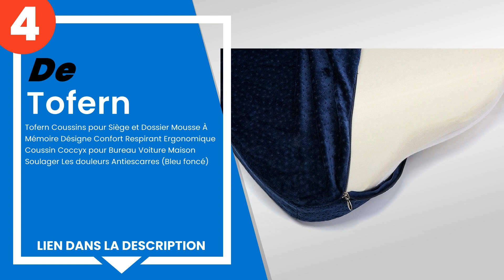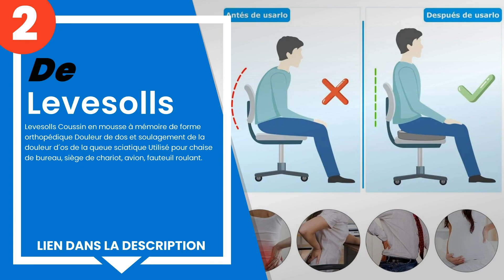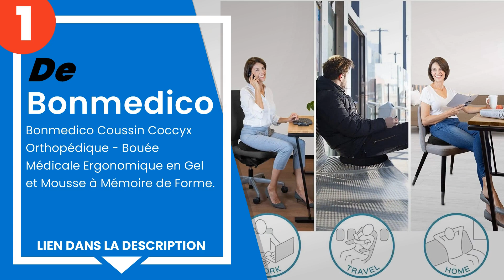Les 4 meilleurs coussins pour coccyx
1) Bonmedico Coussin Coccyx ... »
2) Levesolls Coussin en mous... »
3) Feagar Coussin de Siège e... »
4) Tofern Coussins pour Sièg... »

✋ Voici les 4 meilleurs coussins pour coccyx, disponibles sur le marché.

00:00 - Introduction
00:08 - 4) Tofern Coussins pour Siège et Dossier Mousse À Mémoire Désig...
00:56 - 3) Feagar Coussin de Siège en Mousse à Mémoire, Coussin pour Ch...
01:38 - 2) Levesolls Coussin en mousse à mémoire de forme orthopédique ...
02:27 - 1) Bonmedico Coussin Coccyx Orthopédique - Bouée Médicale Ergon...